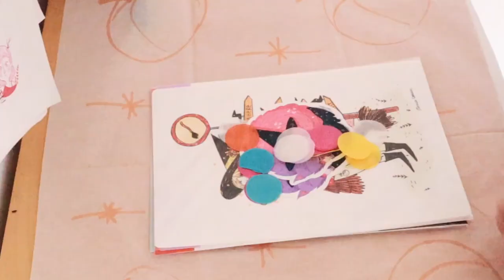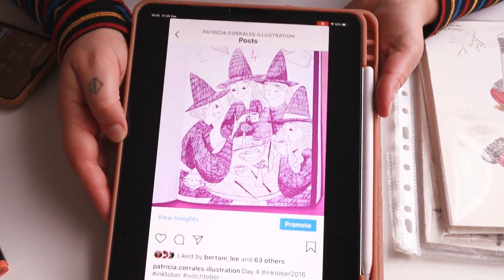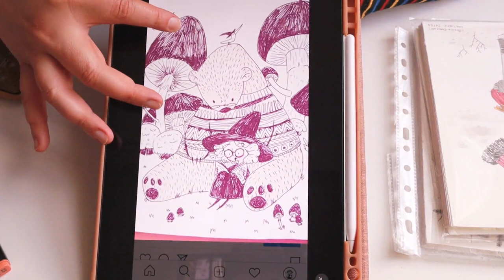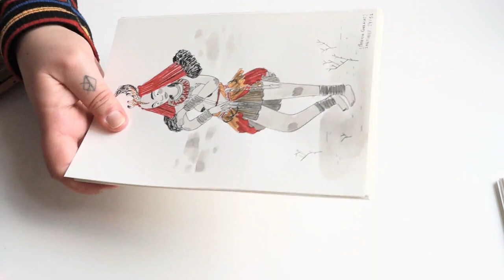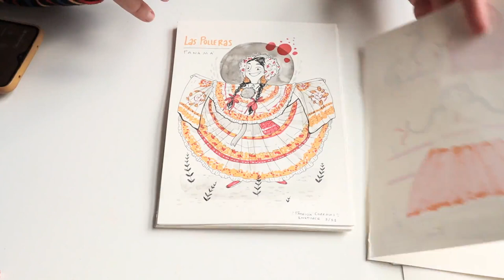New studio stuff, packaging orders and Inktober list, materials and tips 🌟 || Studio Vlog 19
Inktober ya está aquí! En el vídeo de esta semana os hablo a cerca de la lista que he elegido, materiales y más cositas del estudio (novedades!)

Espero que los disfrutéis mucho! Vais a hacer Inktober?? Cuál es vuestra lista??

Espero que tengáis una muy buena semana!

☽ My shop ☾

✱ Rode VideoMicro
✱ Edition with Adobe Premiere Pro

THANKS!!